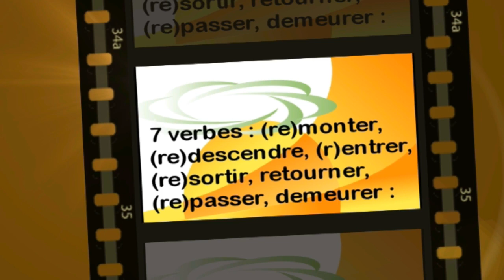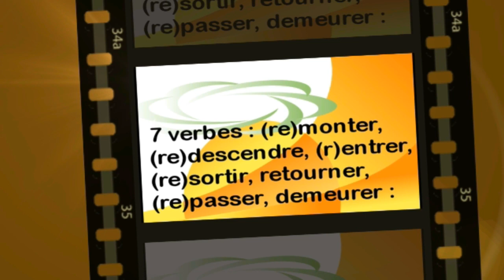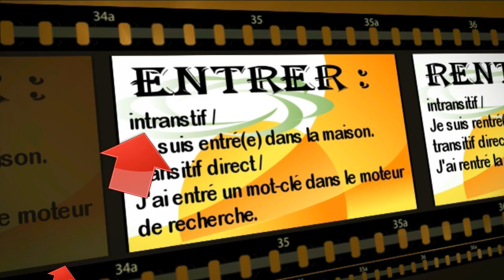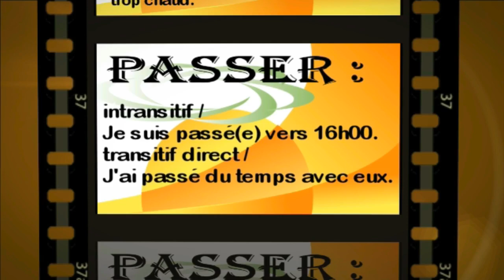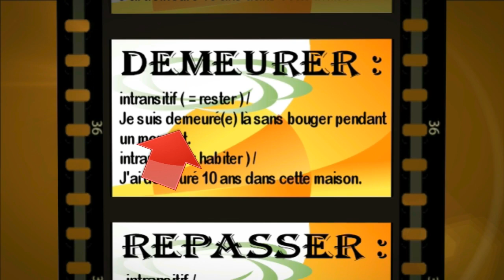Grammaire,ÊTRE ou AVOIR au passé composé ? قواعد اللغة الفرنسية